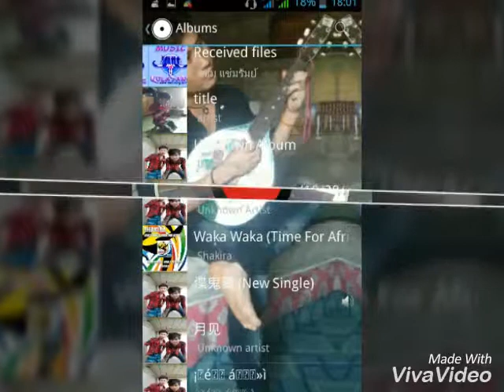Saw eh sied